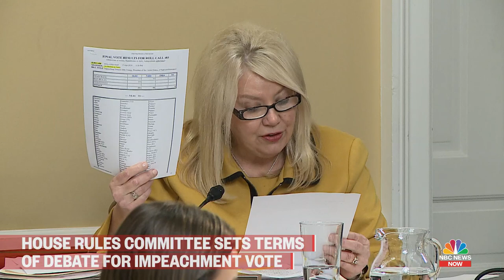House Lawmakers Set Rules For Impeachment Vote | NBC News (Live Stream)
The House Rules Committee meets to set the length and terms of debate on the House floor over two articles of impeachment against President Donald Trump.